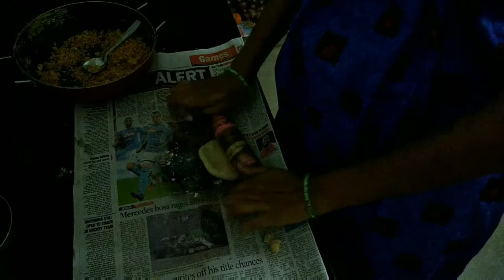# vlog # పెసర పప్పు కచోరి // moong dall kachori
Keep watching...😊